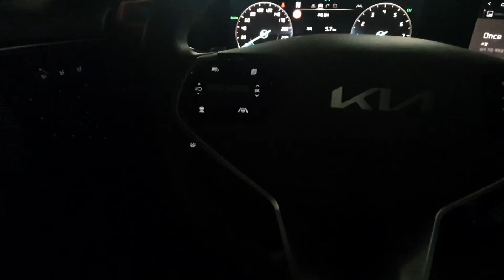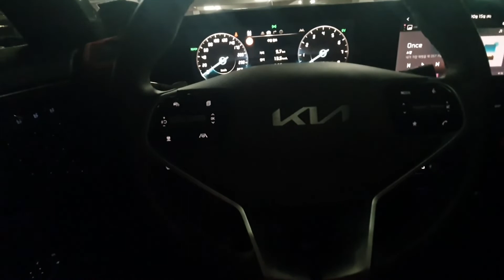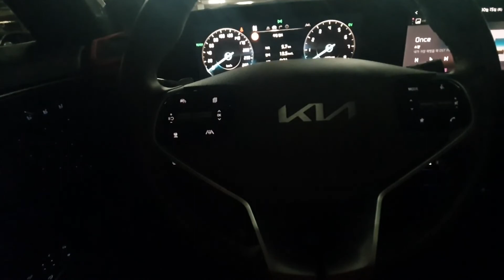Open Arms (Live at the Tokyo Dome) - Mariah Carey (K8 카오디오 재생 - DSP Musway D8, HD-BTS(LDAC))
3Way Multi System (TW, MR 크로스오버 포인트 3.5K 변경)

Rear - 삭제

source - flac 24bit 44K

(재생 갤럭시노트10+, DSP Musway D8, Musway HD-BTS(LDAC))